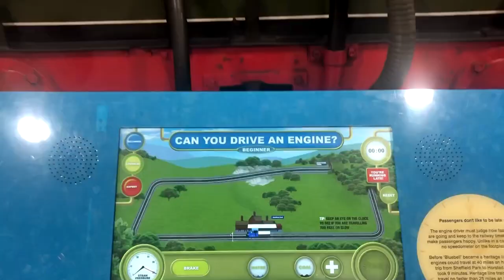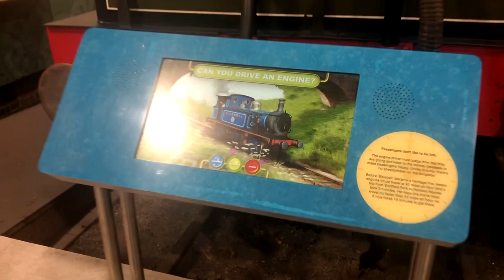🔵Big Days Out: Drive an Engine Video Game | Bluebell Railway’s SteamWorks